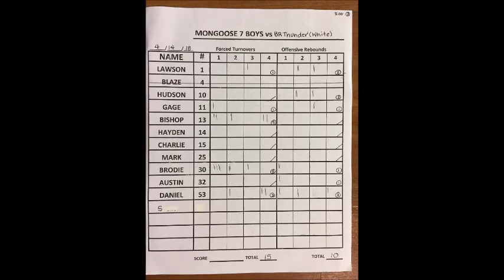BR Thunder Game #3 04142018